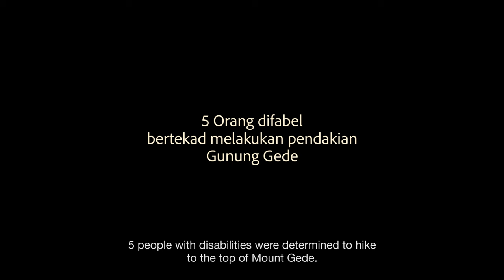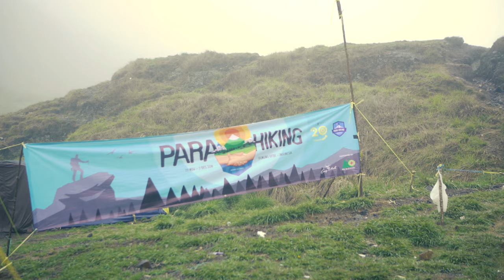Official Trailer Para Hiking (full version)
Synopsis
Hiking of the Gede mountain by 5 disables people consisting of 3 blind people namely ; Dedi, Whisnu and Ludian, one person by cerebral palsy namely Arung, and one person with physical disability namely John. Hiking which aims to show gratitude for the perfection that they feel as creatures of God. But this hiking was not easy, they had to prepare their physical condition, faced bad weather to faced fear of their own limitations.

Production: @NusaVisi
Producer and Director: Fajrian (@datuakrian)
Camera persons: Range Leka Mahendra, Mame Kuswanto, Gus Riyandi, Alwi Trihandoko
Editor: Herman
English Subtitle: Hilivia
Duration: 37 minutes, 56 Seconds